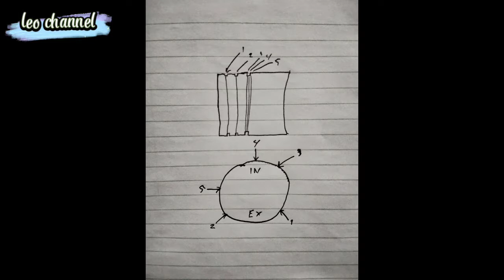ANDA BISA PASANG BLOK MOTOR SENDIRI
cara mengganti blok piston bagi pemula
pada video ini saya aka memberikan trik cara mengganti blok dan piston bagi pemula yang ingin belajar mengganti blok sendiri
caranya cukup mudah cukup simak video ini
lalu praktekkan sendiri di rumah
modalnya hanya kunci 8 dan 10